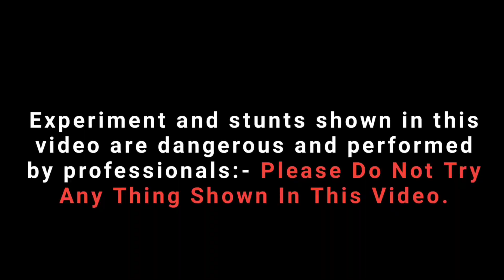Experiment: Truck VS Coca Cola || Coca Cola Rocket Truck With Mentos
✍🏻Note:-  I Am Not Responsibile For Any Of The Incidents Caused By Copying  My Experiment Videos.

🚫 So Please Do Not Try Any This.

Disclemar:-

Non-profit, educational